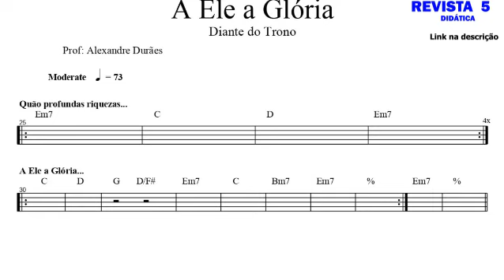A Ele a Glória - PARTITURA HARMÔNICA - Diante do Trono